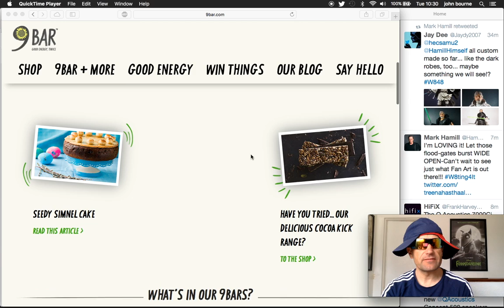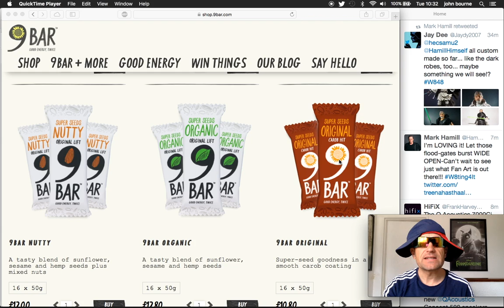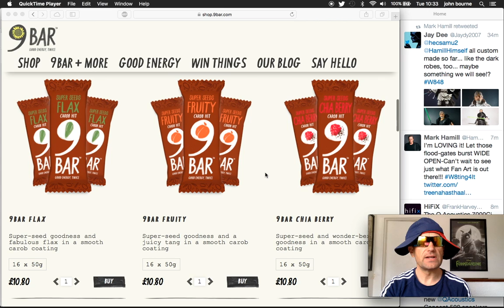9bar food investigation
Undercover investigation into 9bar health and fitness bars. Made from seeds, nuts and other stuff. Are they vegan, Are they paleo, Organic?